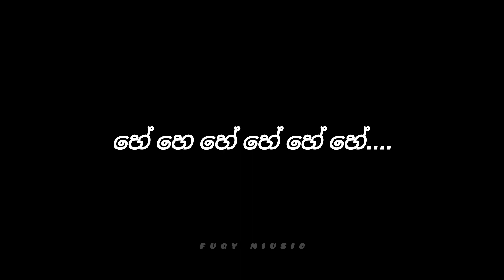Sadakan horen muwathawarala ❘ සද කැන් හොරෙන් මුව තවරලා ❘ Alawantha neth widaha ❘ Amisha Minol